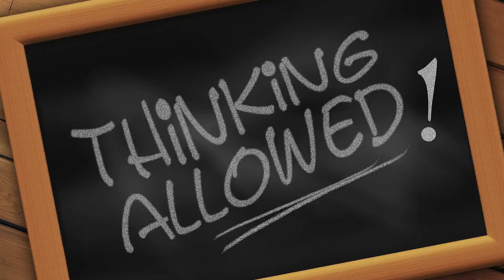Brain Plasticity to Improve Function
A rehabilitation doctor talks about brain plasticity and how to improve after brain injuries such as cerebral palsy, stroke, traumatic brain injury.  Many other videos on the Utah Neuro Rehabilitation channel talk about tactics to use to take advantage of brain plasticity to improve.